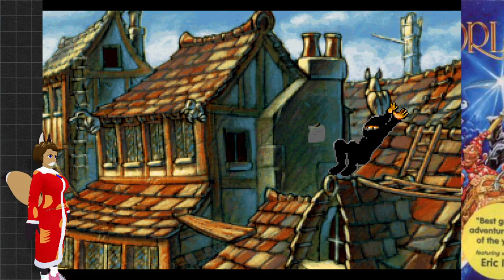Have you heard the SFX anywhere else since? Discworld Playthrough Part 2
Spend forever waiting for a particular SFX to happen, I'm talking when it does.